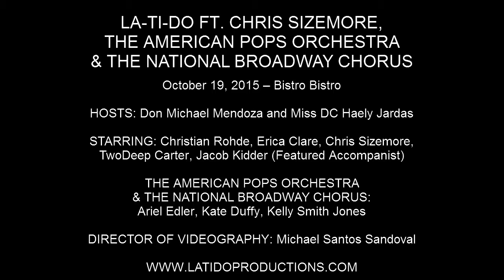Chris Sizemore - "Music Of My Soul" (Memphis)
LA-TI-DO FT. CHRIS SIZEMORE, THE AMERICAN POPS ORCHESTRA & THE NATIONAL BROADWAY CHORUS

October 19, 2015 – Bistro Bistro

HOSTS: Don Michael Mendoza and Miss DC Haely Jardas

STARRING: Christian Rohde, Erica Clare, Chris Sizemore, TwoDeep Carter, Jacob Kidder (Featured Accompanist)

THE AMERICAN POPS ORCHESTRA & THE NATIONAL BROADWAY CHORUS:
Ariel Edler, Kate Duffy, Kelly Smith Jones